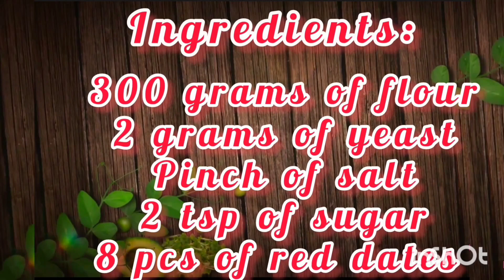Flower Steamed Buns || Mantou#mantou